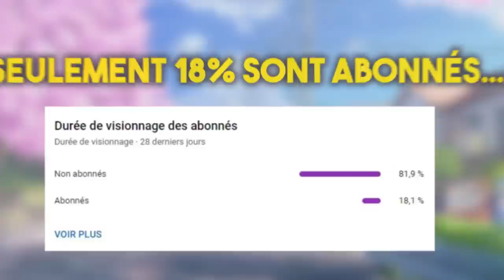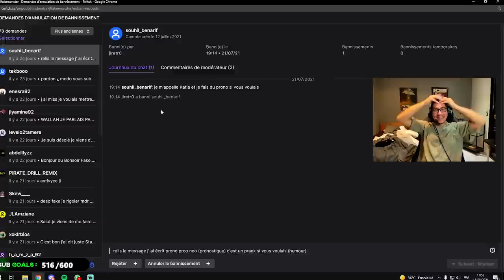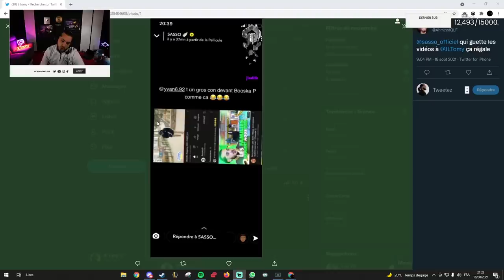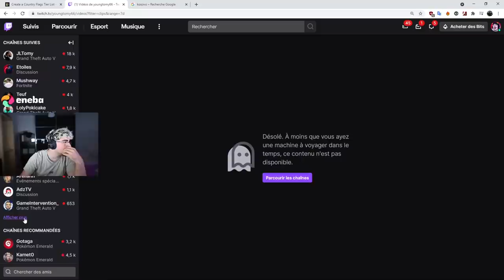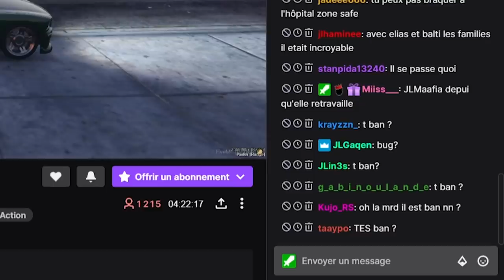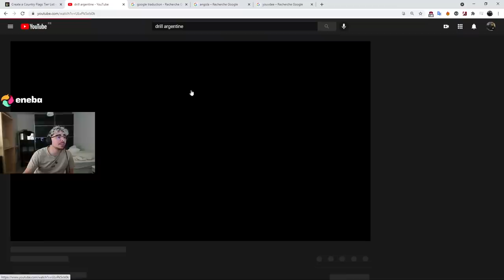JLTOMY ET BICHOU LA BAGARRE 🥊🥊 JLAMARU TROLL NATEOS !! (best of twitch)